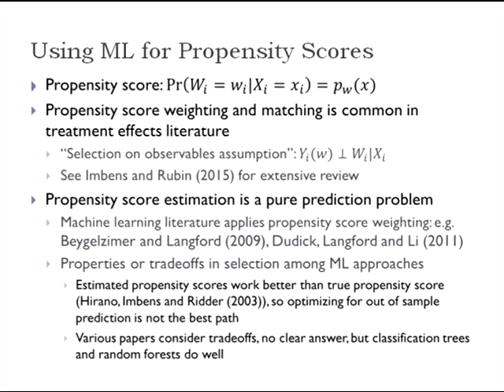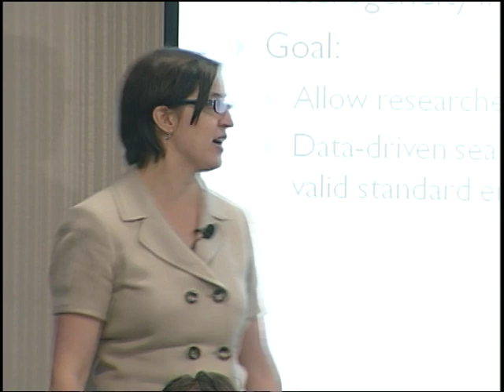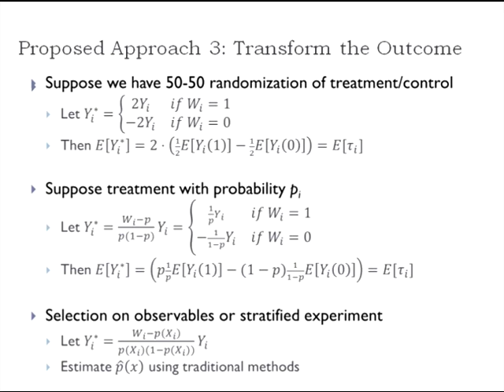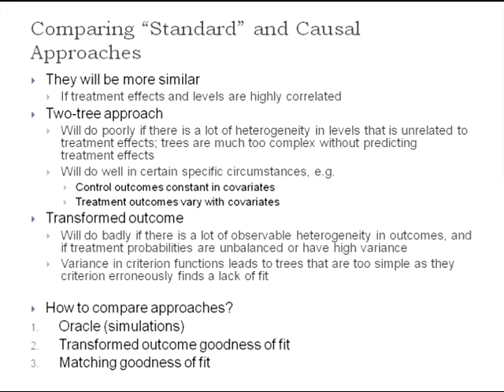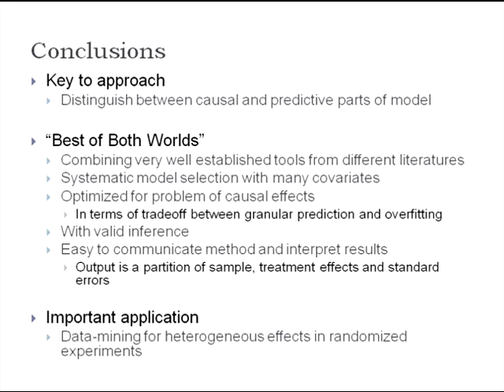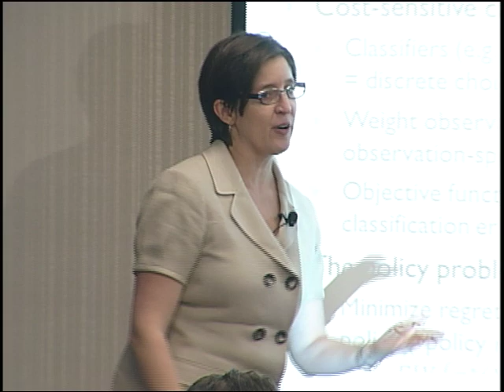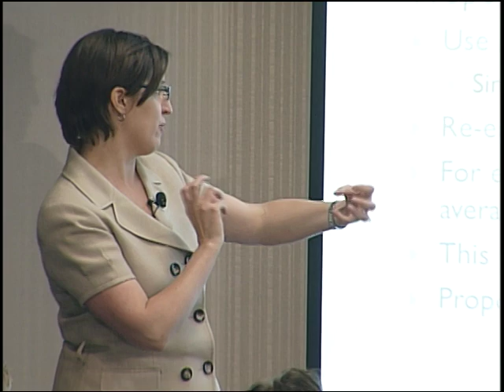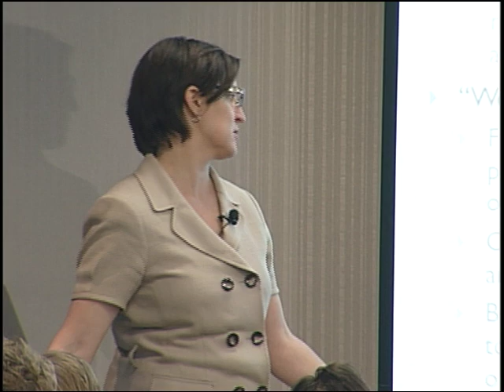2015 Methods Lecture, Susan Athey, "Unsupervised Learning: Applications to Networks and Text..."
Presented by Susan Athey, Stanford University and NBER
Unsupervised Learning: Applications to Networks and Text Mining
Summer Institute 2015 Methods Lectures - Machine Learning for Economists